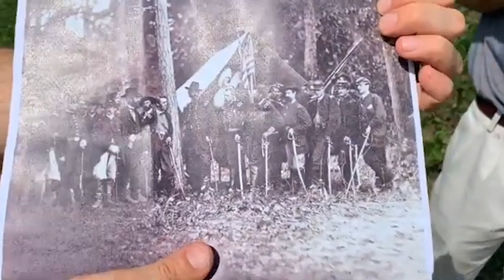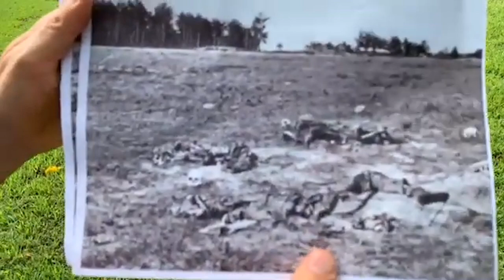Battle of Cold Harbor Overview: Civil War Richmond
Garry Adelman of the American Battlefield Trust is joined by Bobby Krick of the National Park Service as they travel to Mechanicsville, Virginia for a deep dive into the Battle of Cold Harbor.

This video was originally made for American Battlefield Trust Color Bearer members and is now available for our entire YouTube audience!